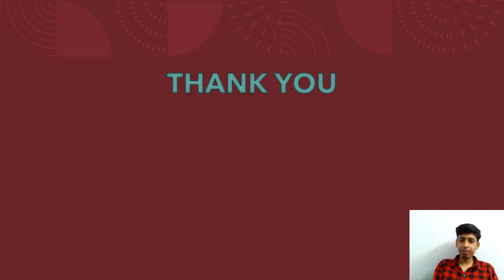SpaceX mars mission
Hi,
This is Manasvi Raj and I am here to tell you about SPACEX MARS MISSION
Point to point facts about SPACEX MARS MISSION
SPACEX MARS MISSION in hindi

Any doubts comment me!

Keep learning,
Keep innovating,
with Each 'n' Everything.